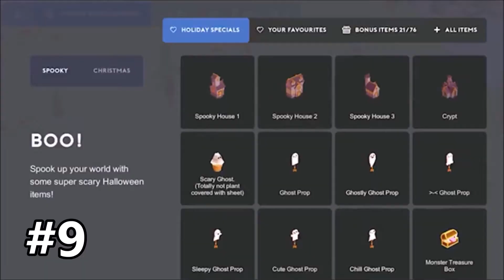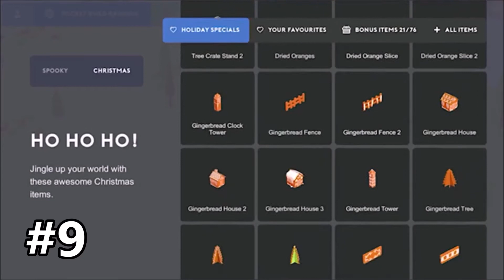Ranking the Top 10 BEST MOMENTS for Pocket Build of 2019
Definitely.

Sorry this video is out so late, I was occupied with loads of stuff.